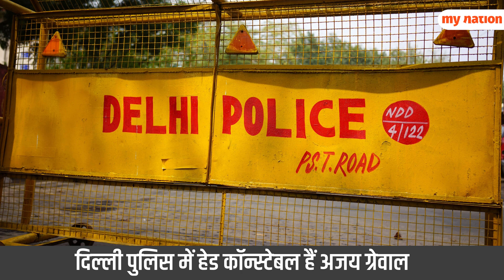10,000 स्टूडेंट्स के साथ छत पर सुबह 3 बजे तक क्लासेज, हरियाणा के अजय ग्रेवाल की अनोखी पाठशाला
आज हम आपको बताएँगे दिल्ली पुलिस के हेड कॉन्स्टेबल अजय ग्रेवाल,की कहानी जो रोजाना  10,000 छात्रों को सरकारी नौकरी की तैयारी कराते हैं |